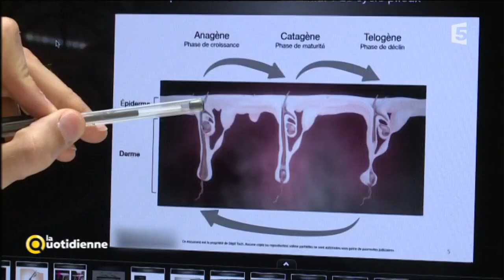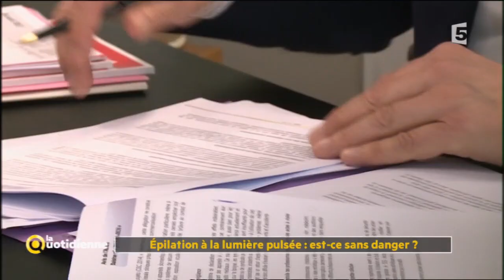Epilation à la lumière pulsée : est-ce sans danger ? - La Quotidienne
Que faut-il penser de l’épilation à la lumière pulsée ? Elle était surtout pratiquée par des dermatologues mais on trouve désormais des centres spécialisés et appareils destinés à pratiquer cette épilation à la maison. Sont-ils sans risques pour les utilisateurs ?